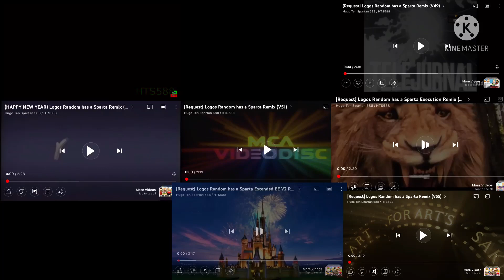Logo Sparta remix nineparison (47-55)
Credits to @xrplive2